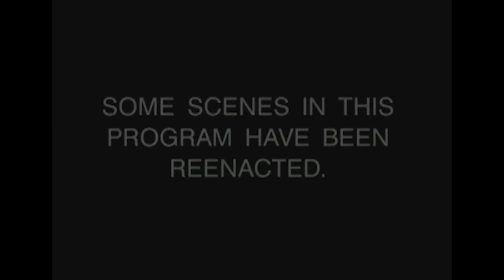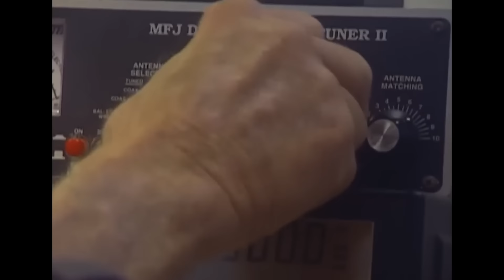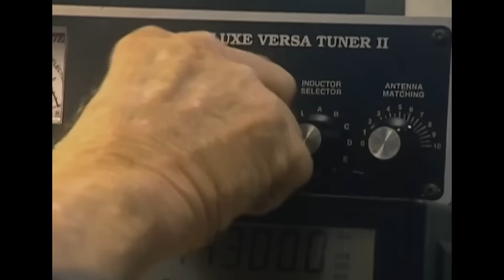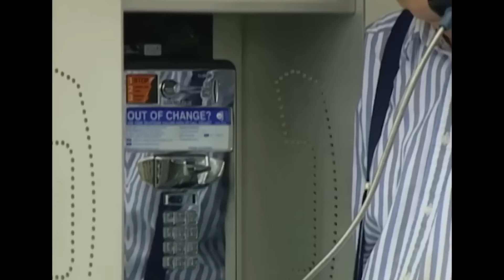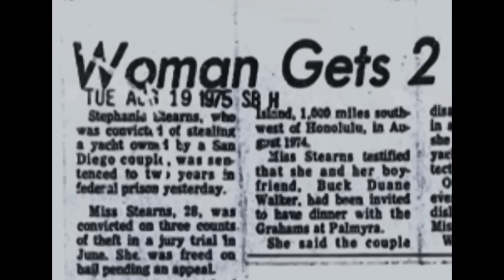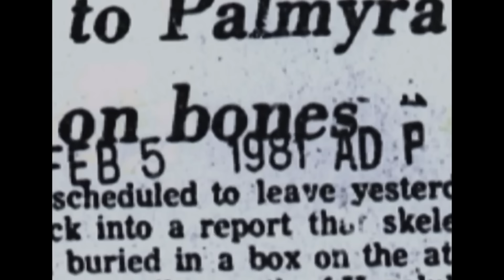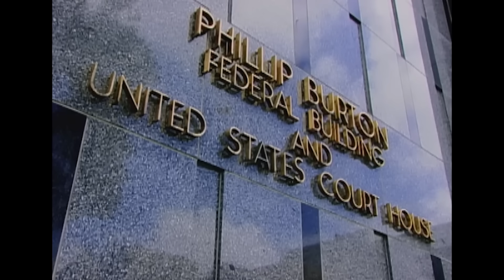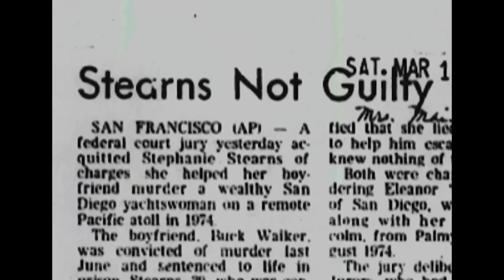Paraíso De La Muerte| EPISODIO COMPLETO | Los Archivos Del FBI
El caso RESUELTO de los millonarios Mac y Muff Graham, asesinados en la Isla de Palmyra Atoll. Descifra el misterio junto a los mejores agentes del FBI.

Dos parejas se encontraron en la misma isla desierta y paradisíaca. Pero solo una pareja salió con vida. Buck Walker y Stephanie Stearns llegaron a Hawái en el Sea Wind, el cual le pertenecía a la pareja desaparecida, Mac y Muff Graham. Buck y Stephanie fueron arrestados y cumplieron condena por el robo de un bote. Pero años después, los huesos fueron descubiertos en la isla desierta, y los identificaron como los restos de Muff Graham. Los expertos forenses del FBI testificaron cómo la naturaleza de los huesos, el sexo de la víctima y las heridas, condujeron a su muerte. Buck Walker fue condenado por asesinato y Stephanie Stearns fue absuelta en lo que se conoció como uno de los casos de mayor perfil y más complejos del FBI.